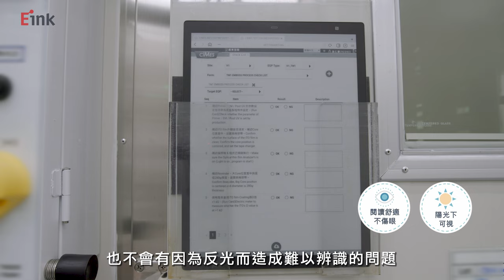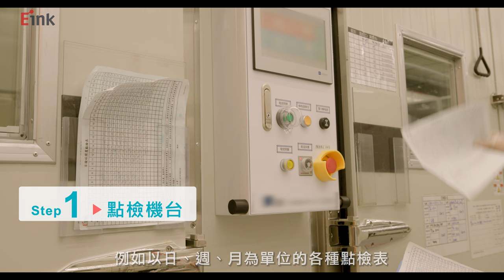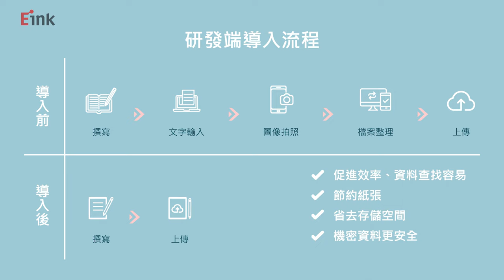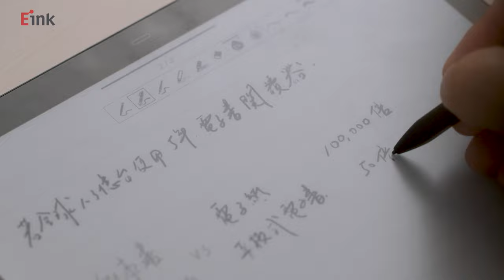企業無紙化，提升效率又環保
從工廠端及辦公研發端帶你認識企業導入電子紙後，帶來的優勢有哪些?